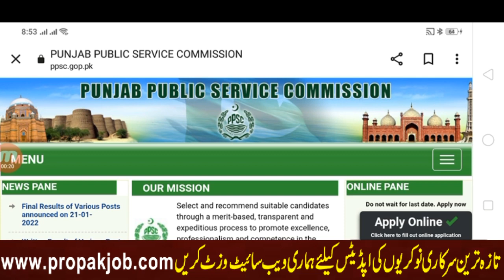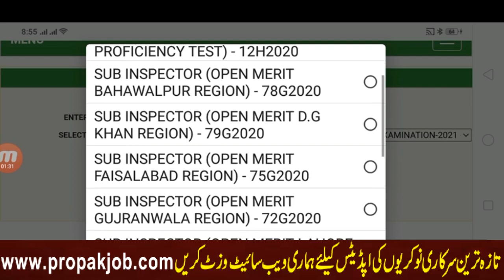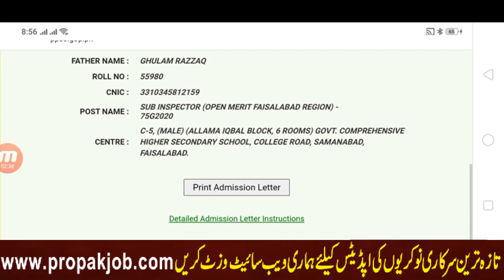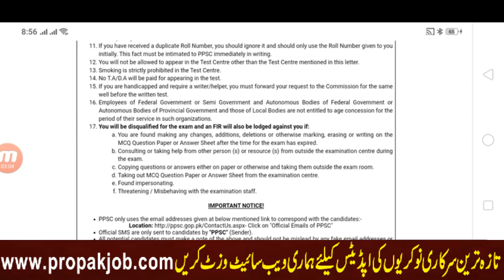Punjab Police Sub Inspector Roll Number Slip A Gaye l Punjab Sub Inspector Roll Numbr Slip Announced